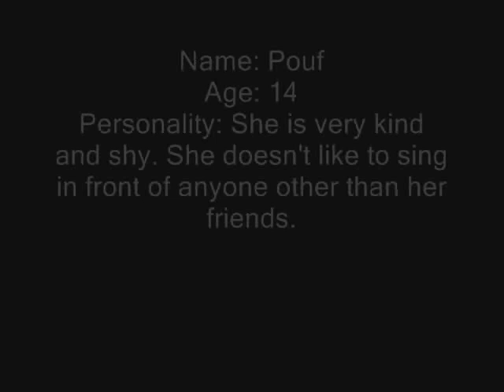Re-upload entry for MeowMixTunes